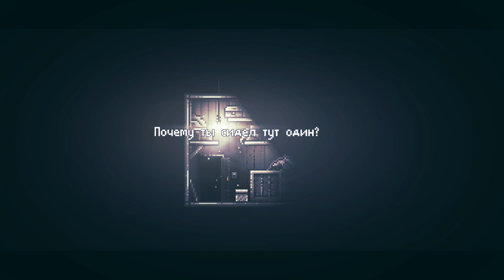INMOST | Рассказчик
Вторая часть моего прохождения NMOST, в которой я знакомлюсь с Рассказчиком и начинаю вникать в историю этого мира.